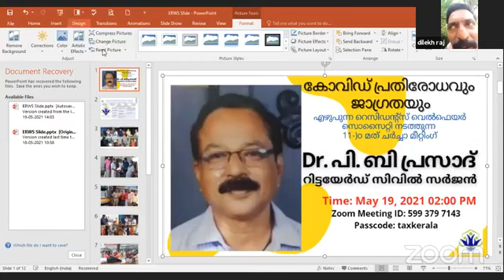കോവിഡ് പ്രതിരോധവും ജാഗ്രതയും; Dr. P.B പ്രസാദ് (റിട്ടയേർഡ് സിവിൽ സർജൻ)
കോവിഡ് പ്രതിരോധവും ജാഗ്രതയും;
Dr. P.B പ്രസാദ് (റിട്ടയേർഡ് സിവിൽ സർജൻ)
Dr.P.B.Prasad